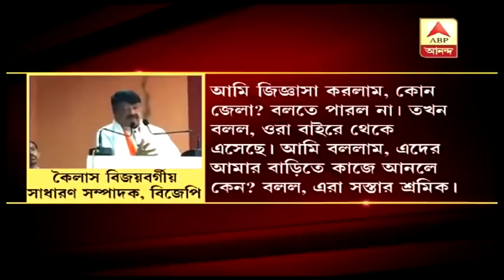TMC Women Cell's protest against comment of BJP leader Kailash Vijayvargiya on Poha